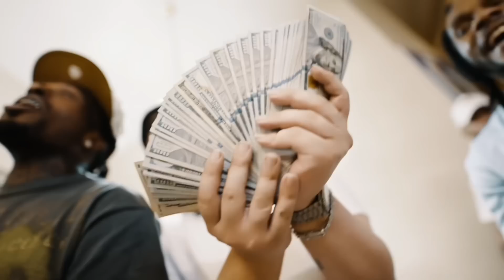TKO Capone x Sauce Walka - Bentley On Forgi’s (True Story) (Official Music Video)